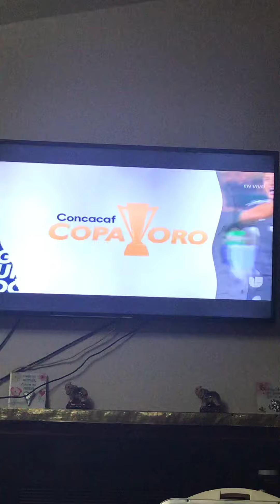Copa America Mexico & USA , MEXICO CAMPEÓN